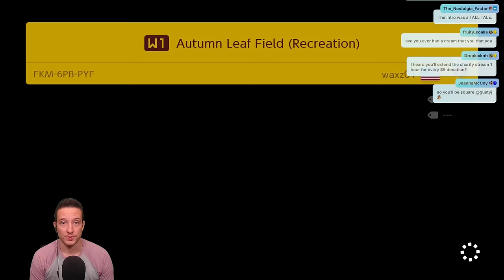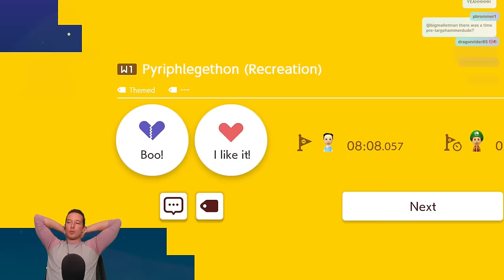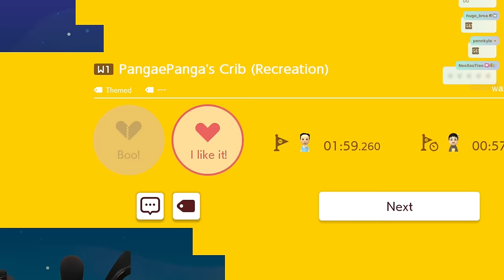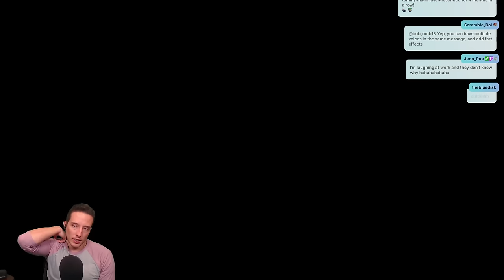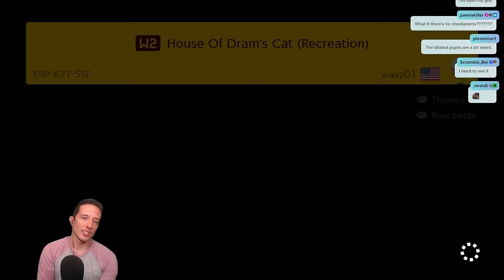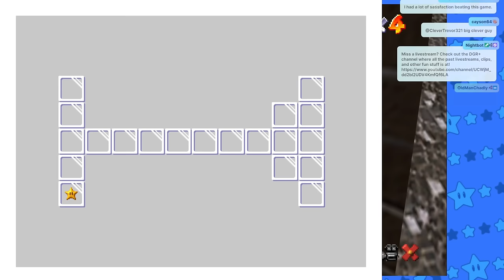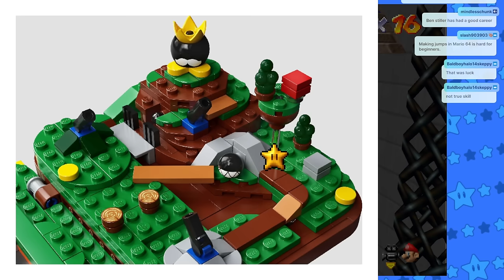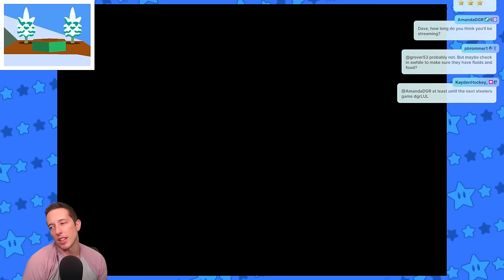Super Dram World In Mario Maker 2...?